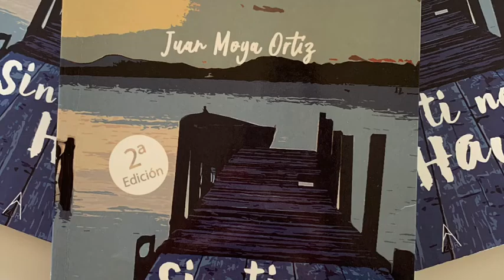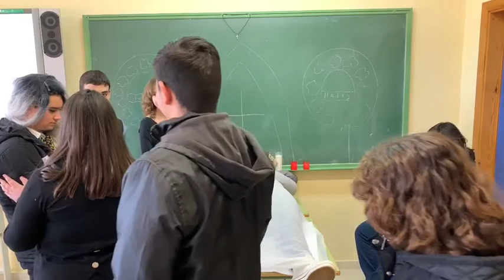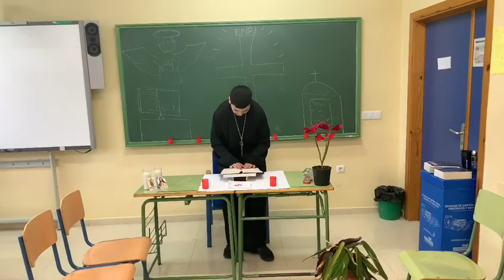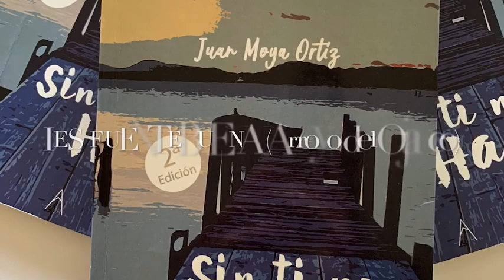Sin ti no Haytí - Juan Moya Ortiz (BOOK TRAILER)